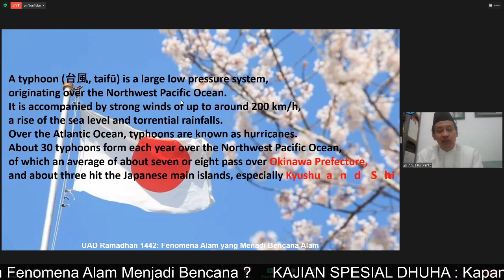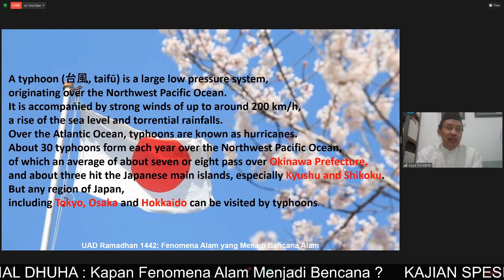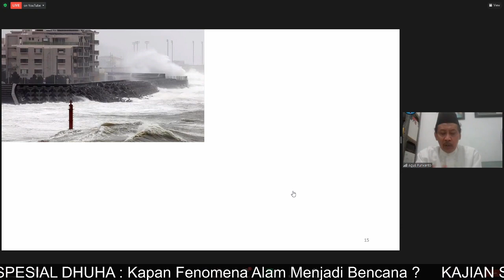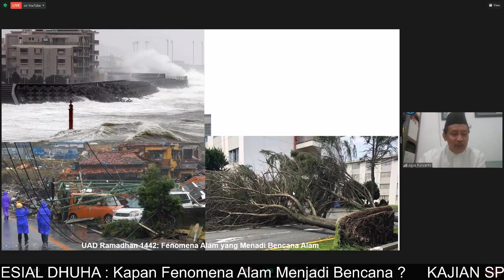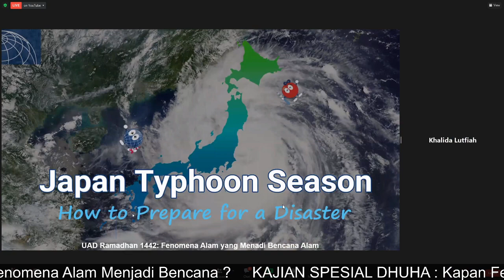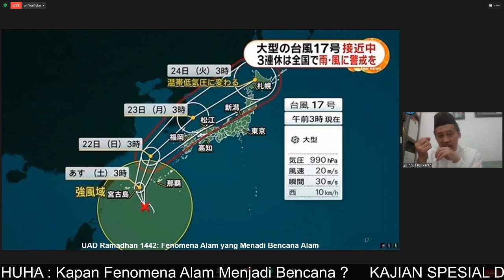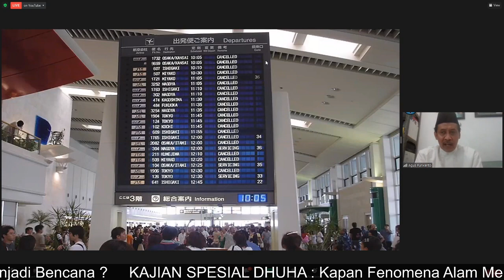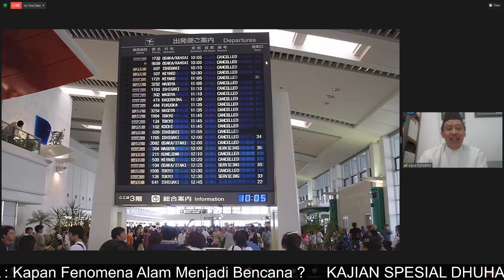Bersahabat dengan Angin Taifu